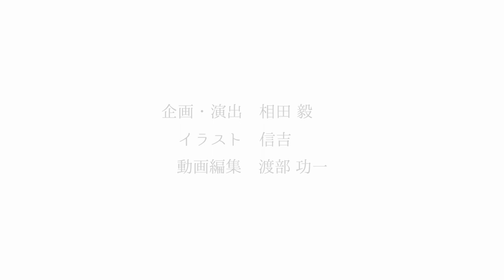【赤いポストのように】2023年12月7日発売【小松政夫】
赤いポストのように

歌　小松政夫
作詞　相田毅
作曲　堀内孝雄
編曲　今村哲之

イラスト　信吉
動画編集　渡部功一
企画・演出　相田毅